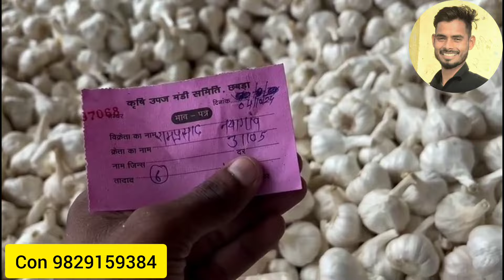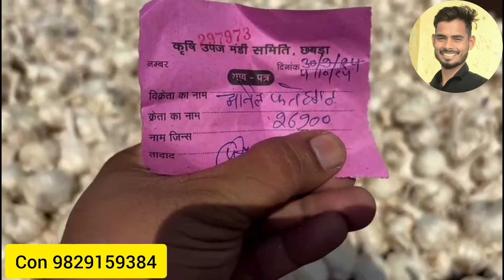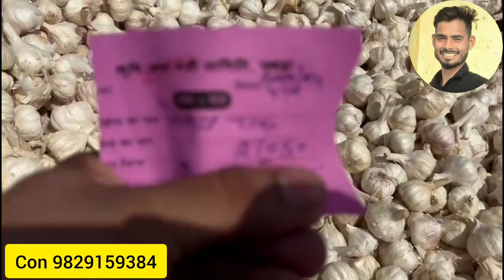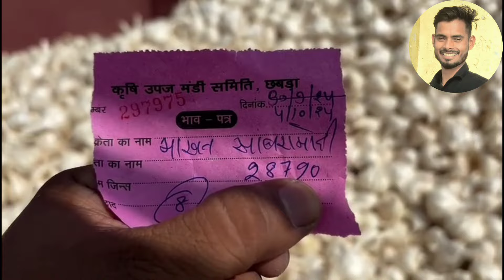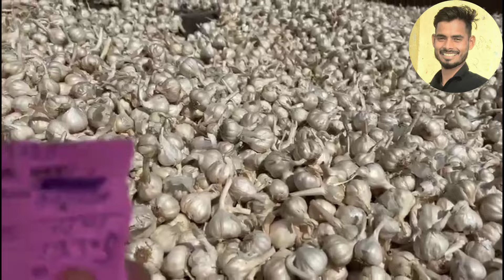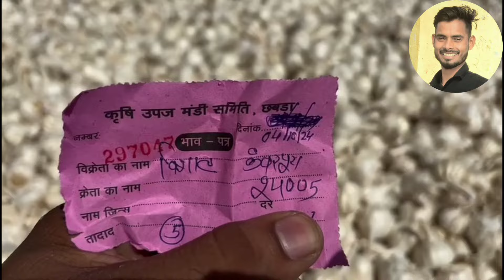तेजी का तूफान🔥 | 04 October 2024 Chhipabarod Lahsun Mandi Ka Bhav,Lahsun Ka Bhav,Garlic Rate Today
Chhipabarod Lahsun Mandi Ka Bhav,Lahsun Ka Bhav,Garlic Rate Today
Chhipabarod Lahsun Mandi Ka Bhav Today | आज का लहसुन का भाव | Garlic Rate Today | Aaj Lahsun Ka Bhav
Chhipabarod Lahsun Mandi Ka Bhav | Garlic Rate Today | Lahsun Wholesale Market | Aaj Ka Lahsun bhav
China lahsun
China garlic
Mandsaur mandi ka lahsun ka bhavBhasun
China garlic
Aajkalahsunbhav
Lahsunbhav
Khachrodmandibhav
Ujjainmandibhav
Jaoramandialsikabhav
Javramandilahsunbhav
Dalaudamandibhavupdate
Delhifruitmandibhav
Royalkisan
Aajkabhav
Bestgarlicrare
Garlicratedaloda
Nailahsunbhav
Nailahsunbhavmandsaur
Nai lahsun aavk mandsaur
Today garlic rare
garlic madhya pradesh market daily
price
garlic lahsun
garlic price